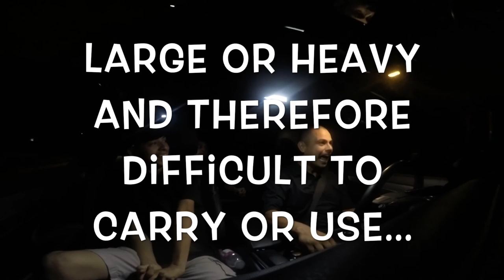New Vlogging Camera 298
Music:android52 - android52 presents FILE CORRUPTED - 14 splatoon - maritime memory -android52 edit-